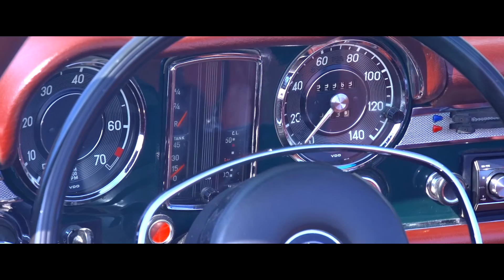MERCEDES 280 SL | 280SL PAGODE PAGODA - Drive in top gear - Mercedes-Benz W113 engine sound | SCC TV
This time at SCC we drove a somewhat more affordable classic.  A beautiful 1969 Mercedes W113 280 SL Pagode. Would you fancy buying a car like this, or does it miss the real classic feel?

We love to hear your comments!

The Mercedes-Benz W 113 is a two-seat roadster/coupé, introduced at the 1963 Geneva Motor Show, and produced from 1963 through 1971. It replaced both the legendary 300 SL (W 198) and the 190 SL (W 121 BII). Of the 48,912 W 113 SLs produced, 19,440 were sold in the US.

The W 113 SL was developed under the auspices of Mercedes-Benz Technical Director Fritz Nallinger, Chief Engineer Rudolf Uhlenhaut and Head of Styling Friedrich Geiger. The lead designers were Paul Bracq and Béla Barényi, who devised its distinctive, patented,[2] slightly concave hardtop, which inspired the "Pagoda" nickname.

All models were equipped with an inline-six cylinder engine with multi-port fuel injection. The bonnet, trunk lid, door skins and tonneau cover were made of aluminum to reduce weight. The comparatively short and wide chassis, combined with an excellent suspension, powerful brakes and radial tires gave the W 113 superb handling for its time. The styling of the front, with its characteristic upright Bosch "fishbowl" headlights and simple chrome grille, dominated by the large three-pointed star in the nose panel, paid homage to the then already legendary 300 SL roadster.

W 113 SLs were typically configured as a "Coupe/Roadster" with a soft-top and an optional removable hardtop. A 2+2 was introduced with the 250 SL "California Coupe," which had a fold-down rear bench seat instead of the soft-top